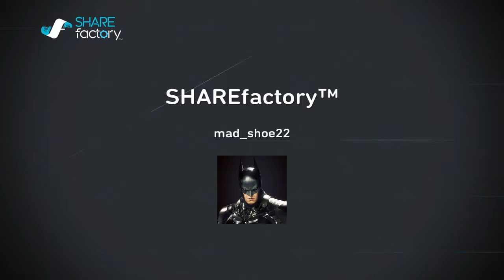The crew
SHAREfactory™